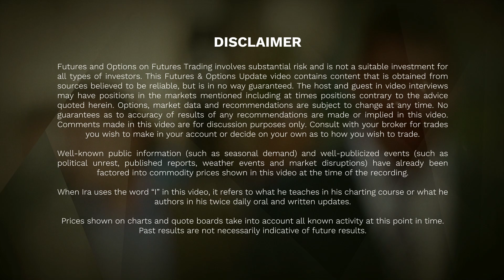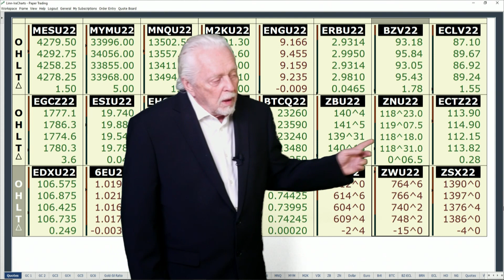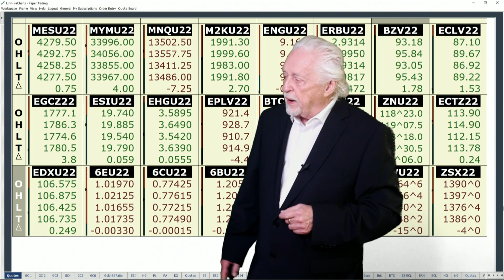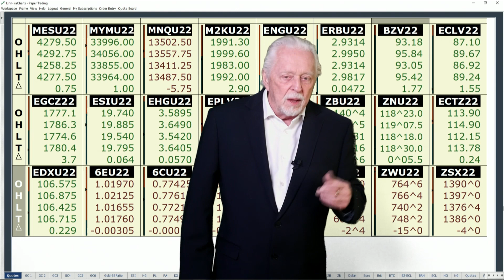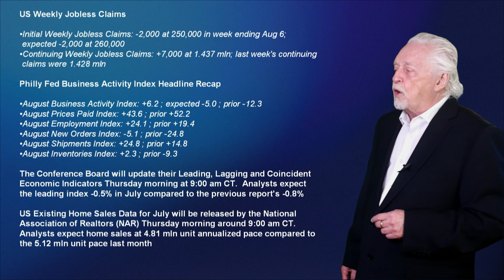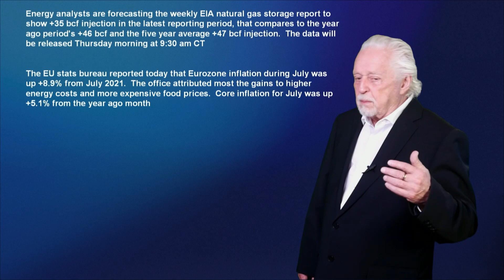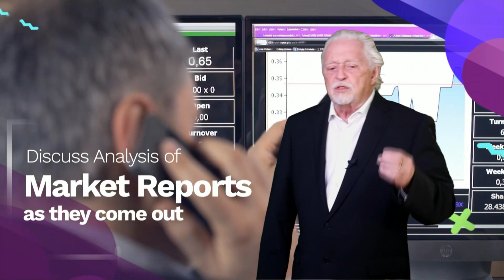Ira’s Morning Flash Video for 8 18 2022